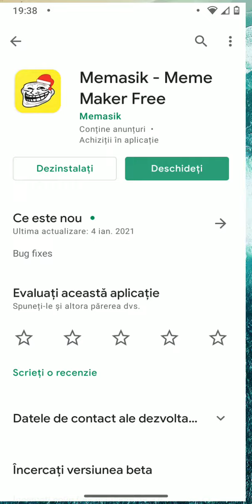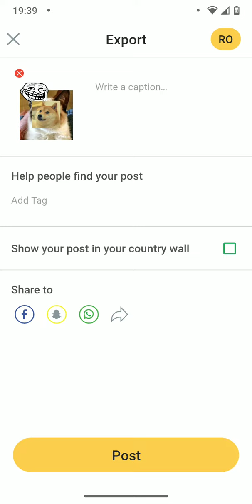tutorial cum sa faci meme-uri